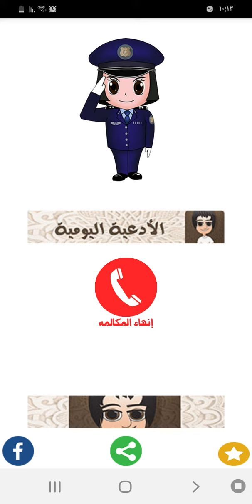اتصال شرطة البنات